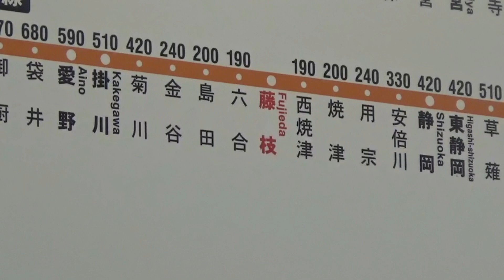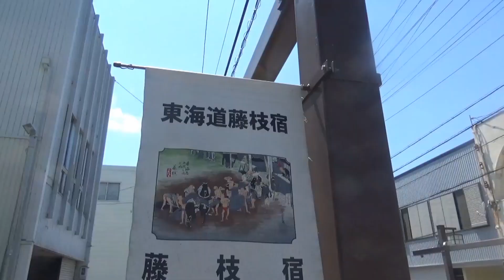静岡県藤枝市とはどんな街？